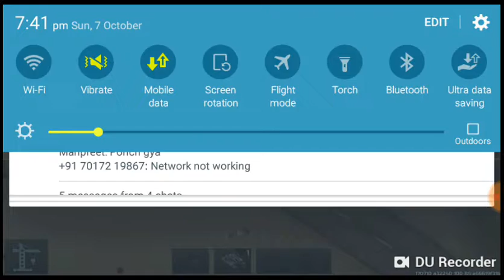G.I.L.L vs SHUBHAM PAYAL(GG) (training battle :: full gold items )